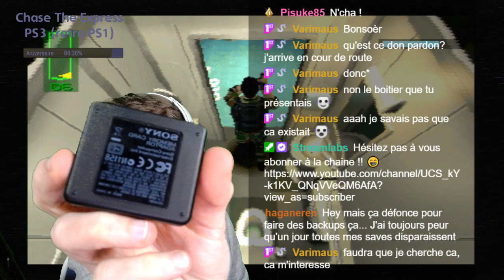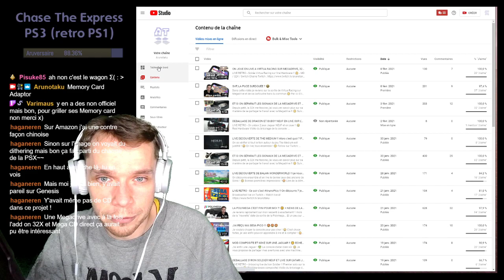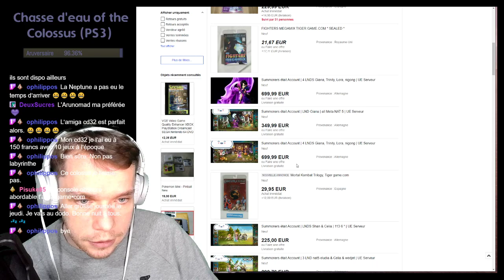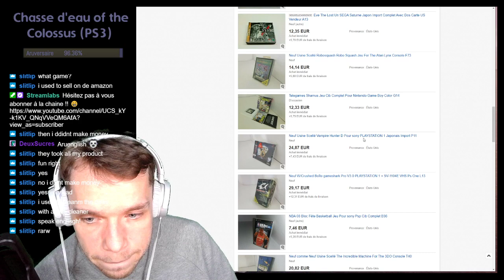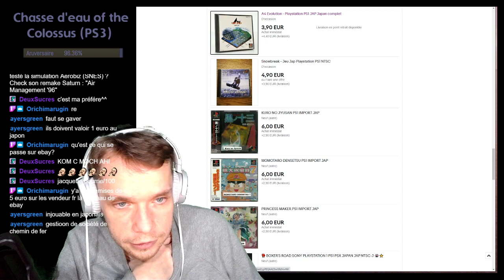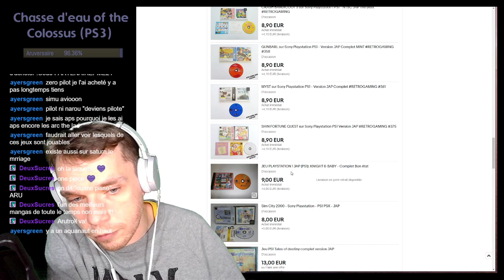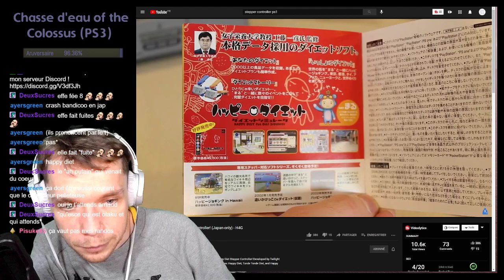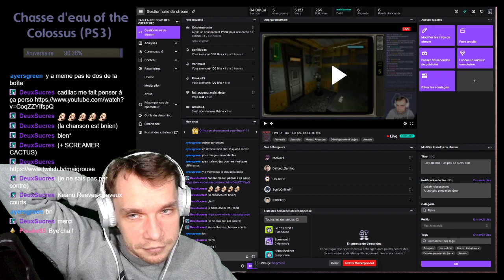LIVE RETRO - LA BAAAS !! On continue Chase The Express sur l'emulateur PS3 !! 😁